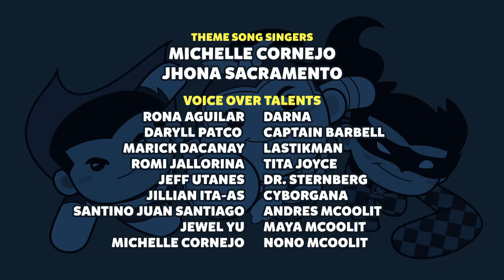RC Cars | Hero City Kids Force